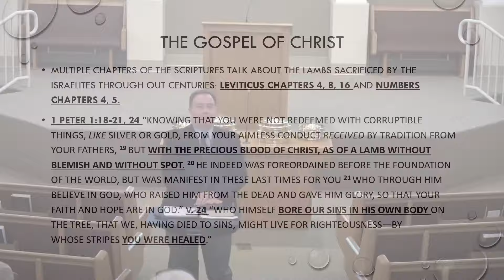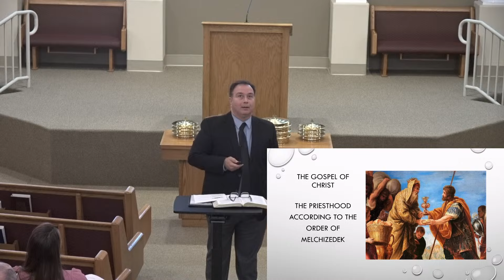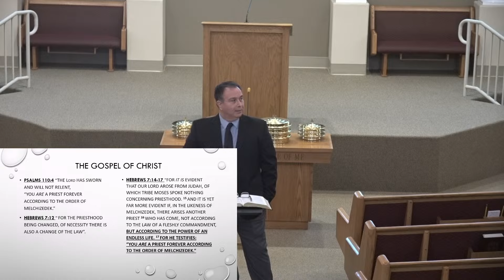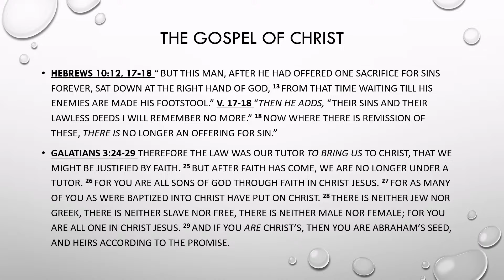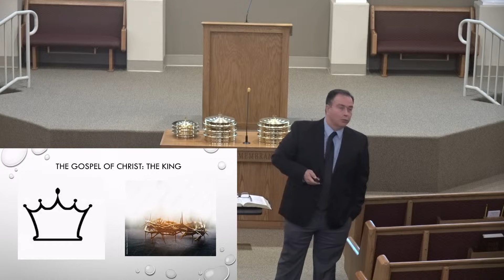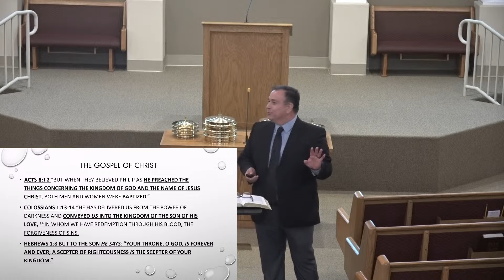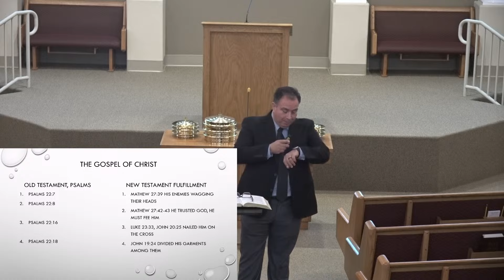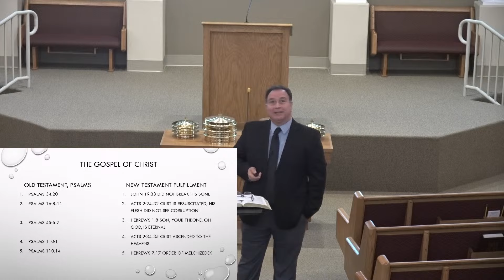September 15, 2024 - Sunday Morning Bible Class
Join us for a 9 AM Bible Class from Sunday September 15th